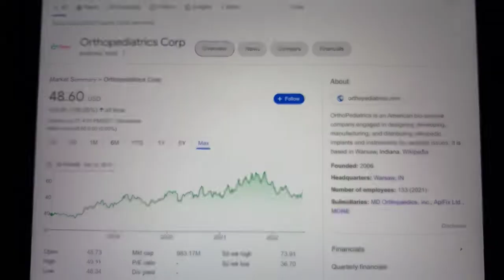🔴 Orthopediatrics Corp. KIDS Stock Trading Facts 🔴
Coinbase Referral Funded Accounts Up To $300,000 To Day Trade